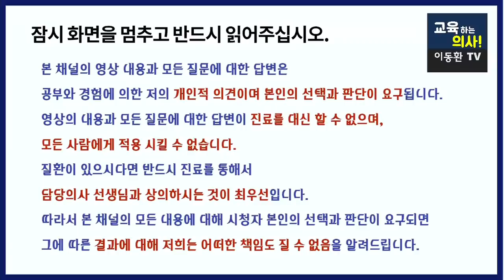[백신효과 높이는 방법] 코로나19 백신 접종후 이것 3가지는 절대로 하지 마세요. 백신효과 높이는 방법.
이동환커피 로우카페인커피 닥터블랙 황금비율 구매사이트